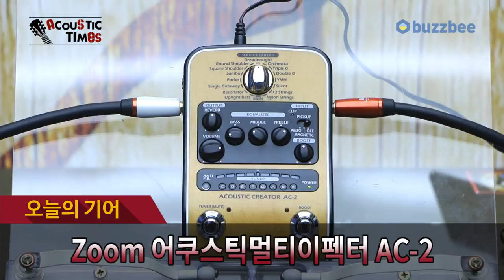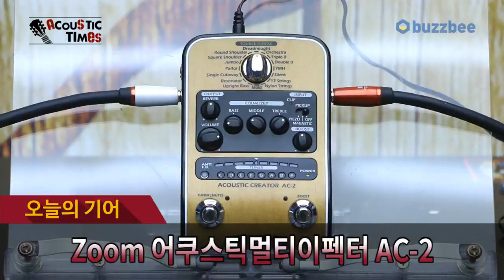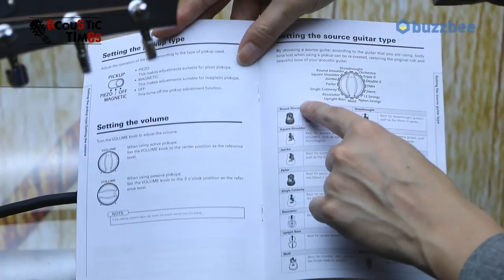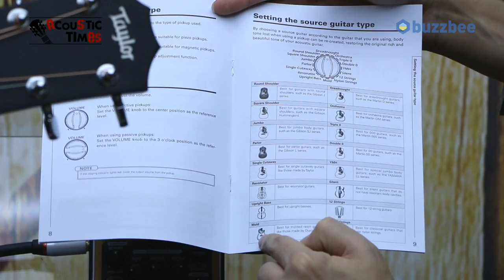Zoom 어쿠스틱멀티이펙터 AC-2